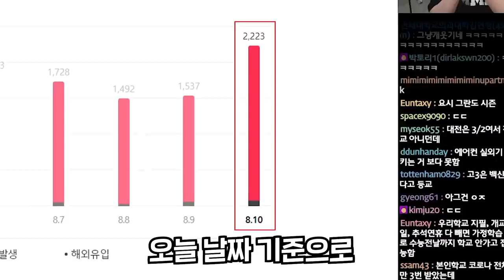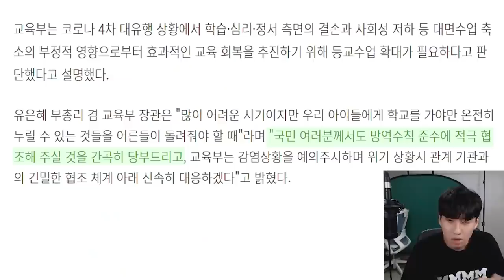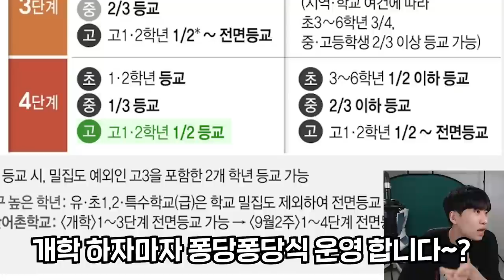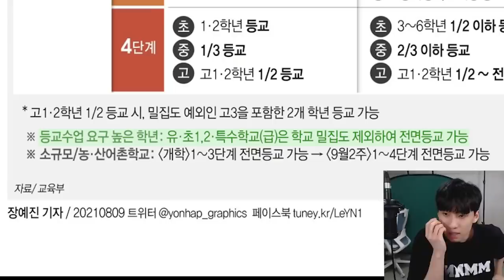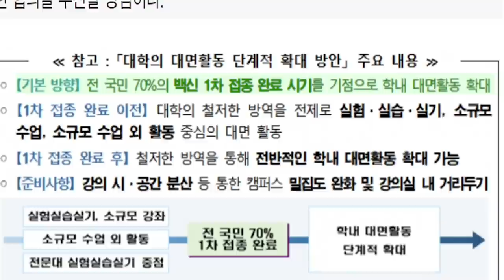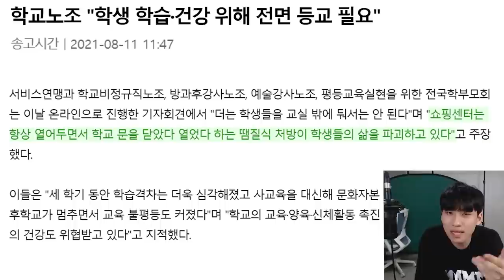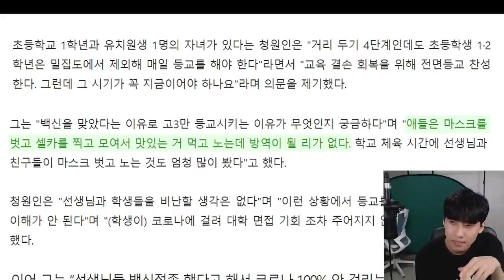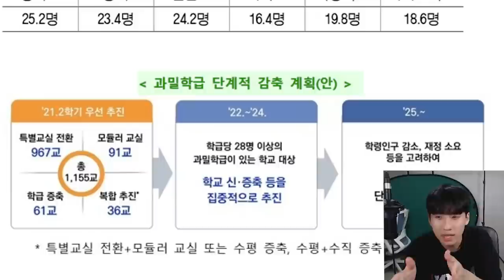"3단계 전면 등교, 4단계도 일부 허용" 입장 바꾼 교육부, 학생과 학부모들의 반응은?